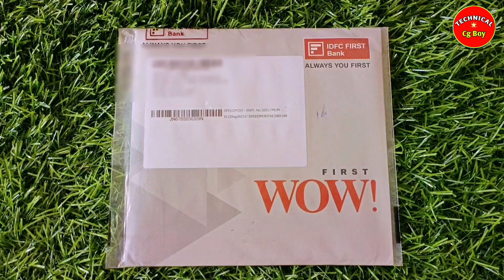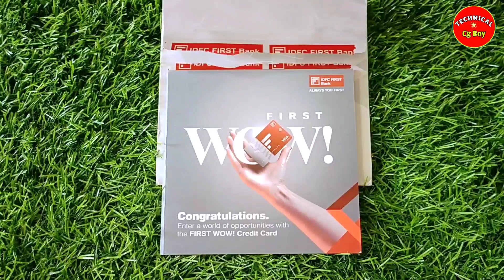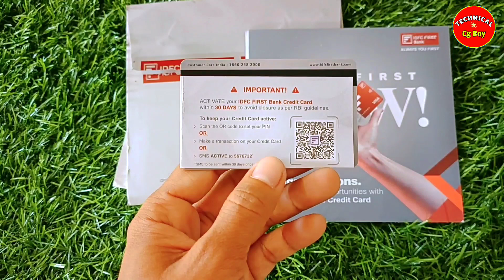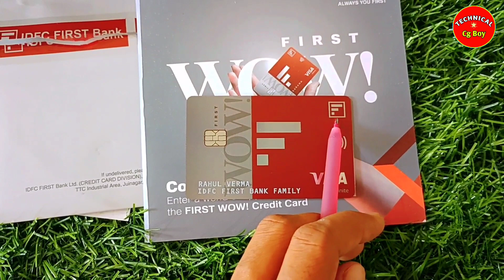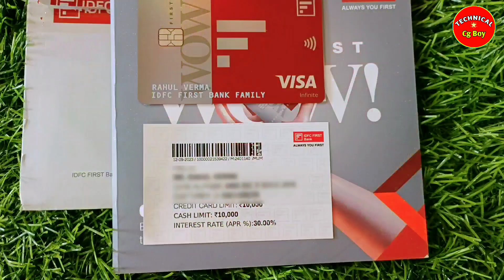IDFC WOW Credit Card Unboxing । IDFC Bank Wow Credit Card Limit Charges Benifits Eligibility 2024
{ About This Video } :- 👇

Doston Aaj Ki Is Video Me Maine IDFC WOW Credit Ka Unboxing Kiya hai Or Benefits Ke Bare Me Bataya hai Ummid Hai

permitted by copyright statutes that might otherwise be infringing. Non-profit. educational.